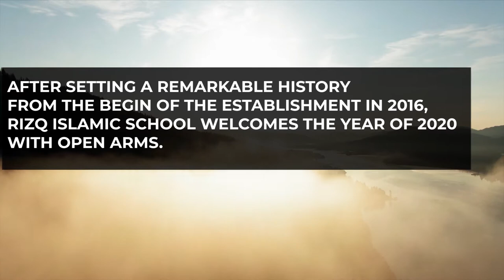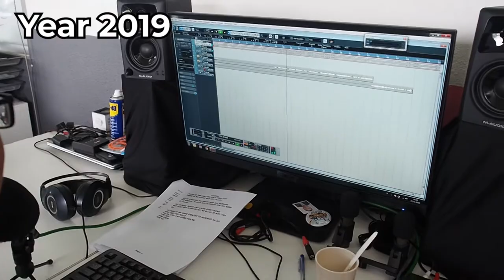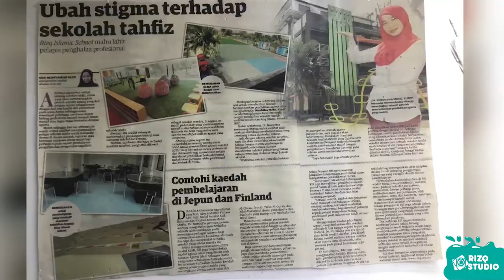Official RIZQ Islamic School MVC 2020